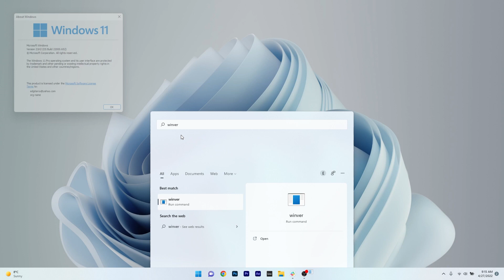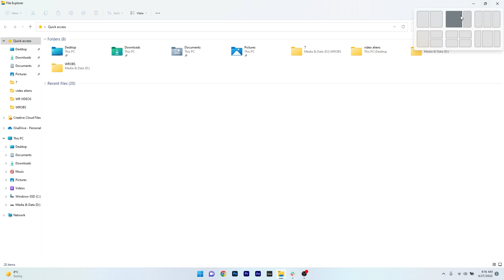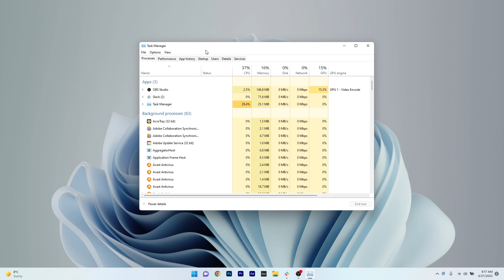New in Windows 11 Update 22000.652 (KB5012643) - New Media Player, Memory Leak Fix, Improved Widgets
| ⚙️Try Fortect to fix and optimize your PC like a Pro

Ring the alarm! New update incoming ! Let's discuss about what's new in the Windows 11 Update 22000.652 (KB5012643) - New Media Player fixes, Memory Leak Fix, Improved Widgets and more.
Windows 11 is getting better and better and it's important that you update to benefit these improvements and fixes.

0:00 - Intro
0:09 - New in Windows 11 Update 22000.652 (KB5012643)